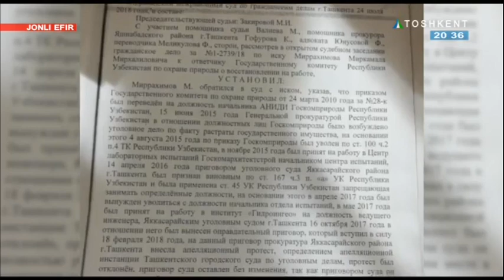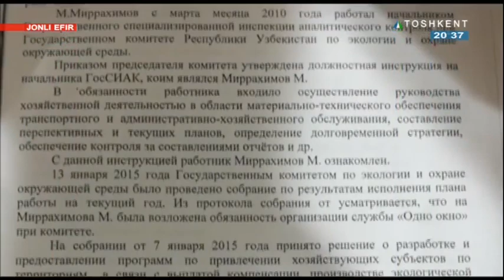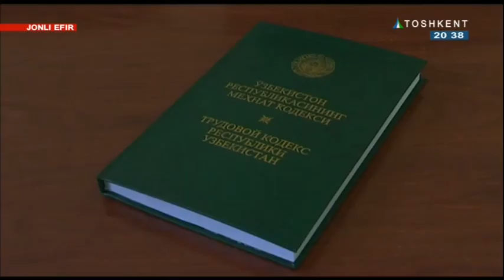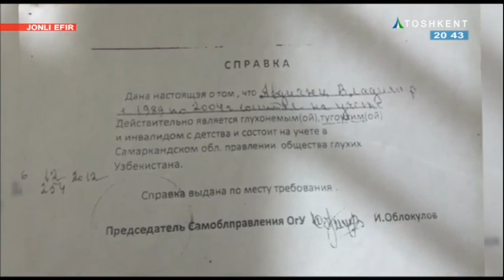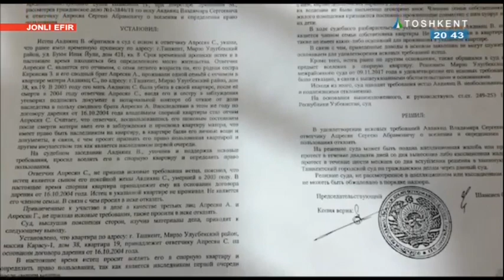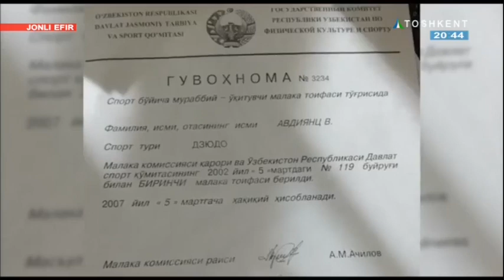Ochiq muloqot | Sud organlari rahbarlari bilan suhbat [13.09.2018]